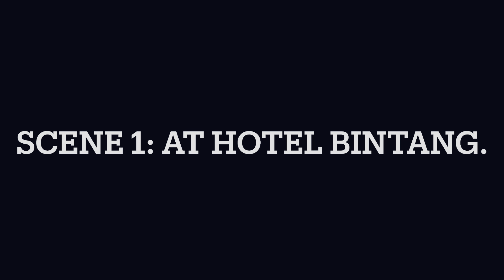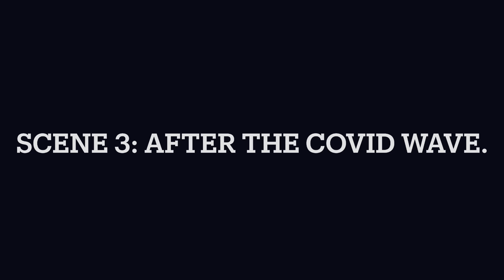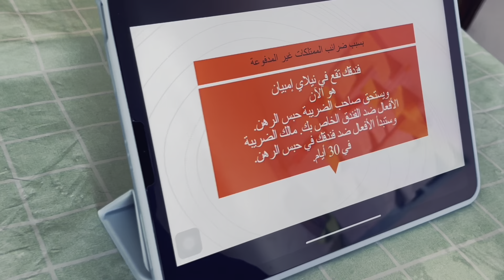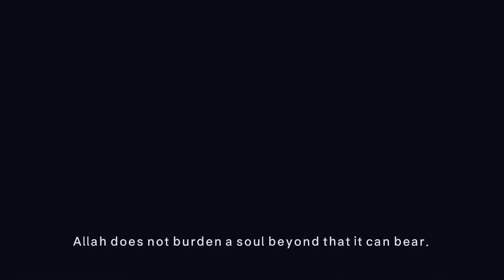YALLA ARABIYYAH 2022 |TSP5 GROUP 5| KAYA SEBELUM MISKIN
Irdina sofea 9210324
Nawal Ulfah binti Roslan 9210328
Nor Nabeeha bt Mohd Azmi 9210321
Fadhilatul Hikmah bt Fakhrul Adabi 9210330
Che Maryam Nabilah binti Che Din 9210323
Nur Adibah Binti Mohd Nizam 9210325
Nurul Syuhada binti Ab Rahim 9210326